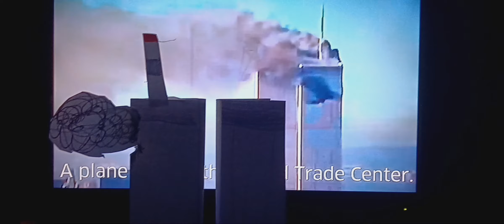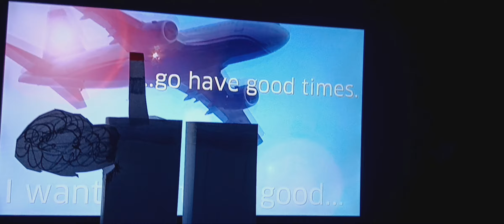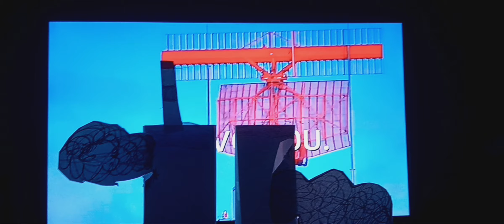9/11 (part 1)